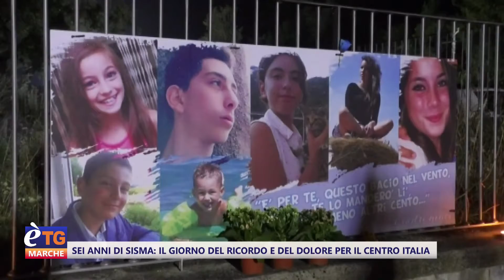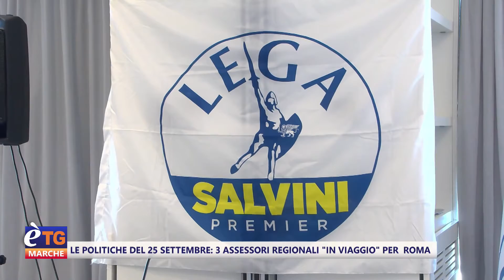E’tg Marche 13.20 24/08/2022